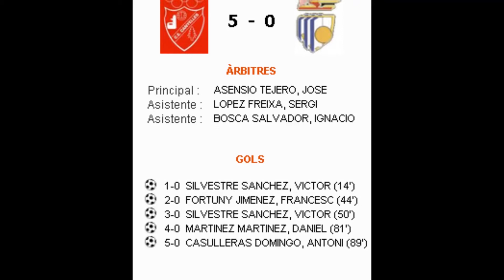1CAT1 Jornada 13: Canyelles 5 - San Cristóbal 0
01/12/2013
El Canyelles demostró su mejor cara ante el San Cristóbal (5-0). Un doblete de Víctor Silvestre y la gran sociedad formada por Kañi y Toni Casulleras fueron lo más destacado del partido. Los visitantes se sitúan en el farolillo rojo a cinco puntos de la salvación.